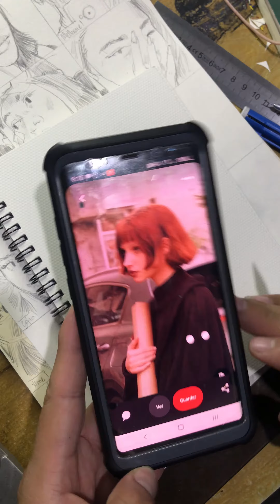ASMR DRAWING portrait by Elihú JA